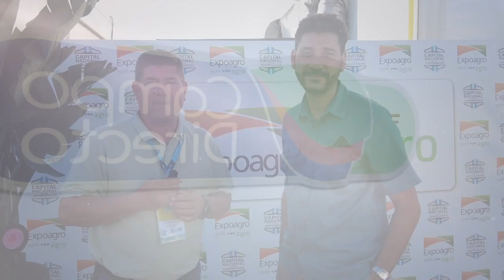Expoagro evoluciona y se adapta a los nuevos tiempos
Pasó Expoagro 2024. La muestra argentina que evolucionó con el tiempo y se convirtió en una vidriera internacional.